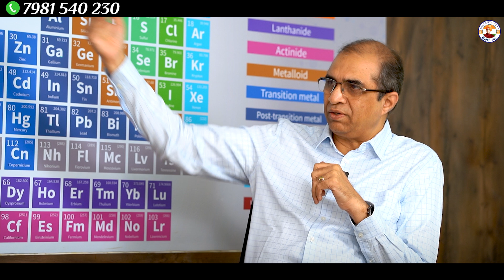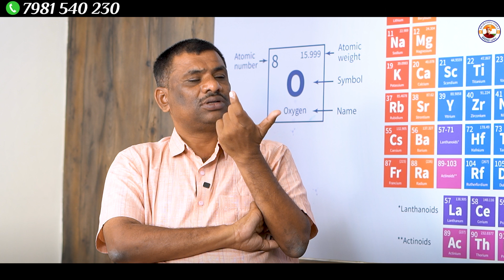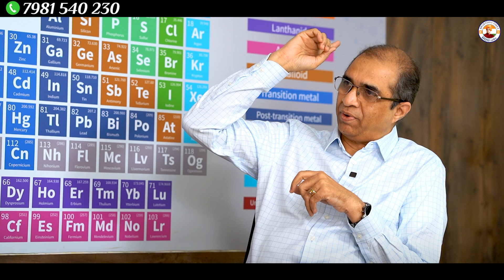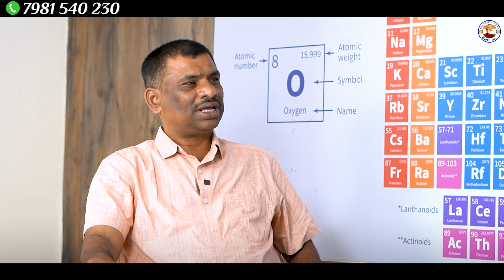70% విద్యార్థులకు RANKS? || EAMCET /IIT/NIT/BITSAT || NANO -- DIRECTOR || SBR TALKS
NANO my Classroom helpline
Kothapet

Free INTER Whatsapp Group Link JOIN NOW!

SBR TALKS HELPLINE NUMBER_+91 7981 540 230